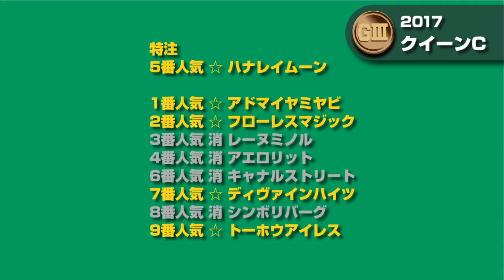【競馬予想】 2017 クイーンC 女王への第一歩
オークスに直結する？
だったら、オークスのつもりで予想すればいいじゃない

秘密結社ふえがむがお送りする、魂の動画。
競馬ネタ、POG、ヴァンフォーレ甲府関連、他気が向いたら何でもあり！
Horse racing, POG, Ventfoert Kofu etc...

熱く語るfuegumTVに、めっちゃ気軽に登録、コメントよろ～（笑）
Please comment for peace of my narrow mind.　:-)